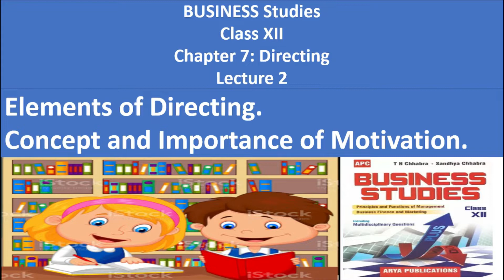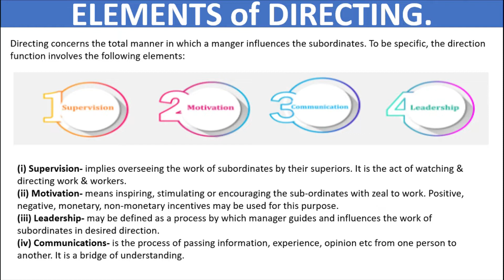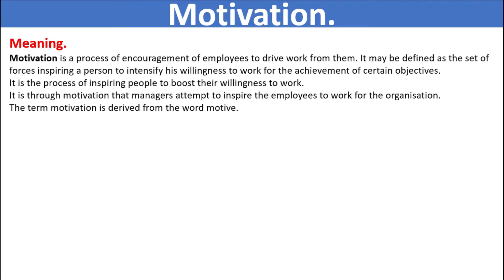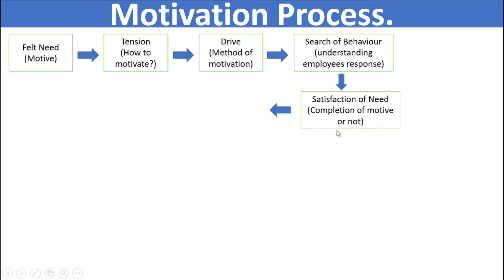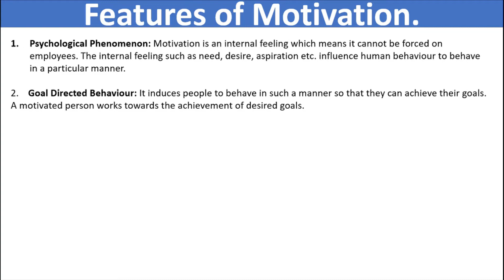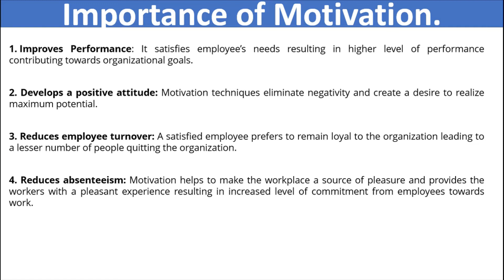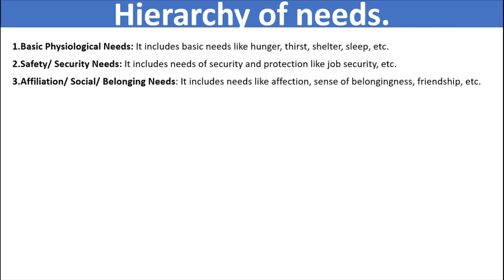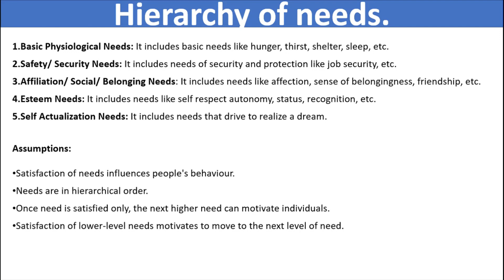Elements of Directing.Concept and Importance of Motivation Chapter 7 Business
In this video we learn Elements of Directing Concept and Importance of Motivation.